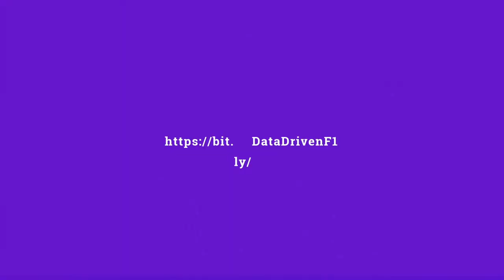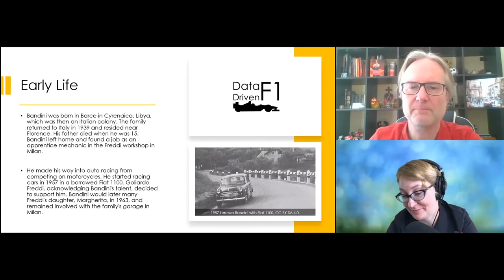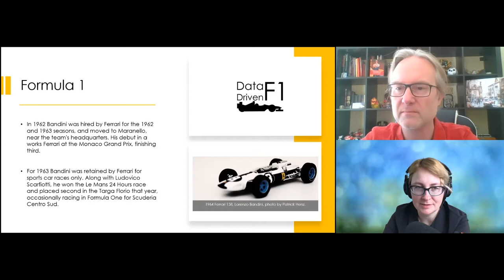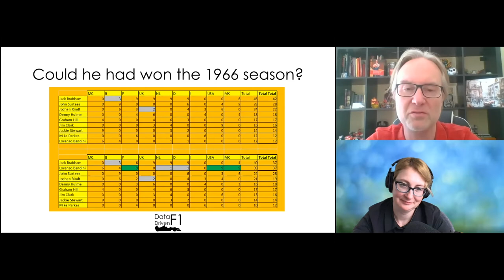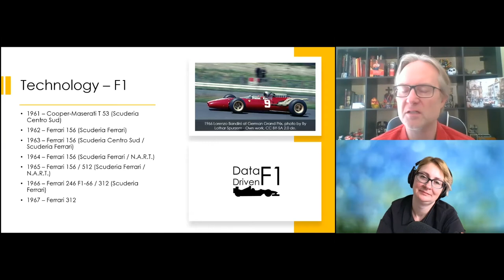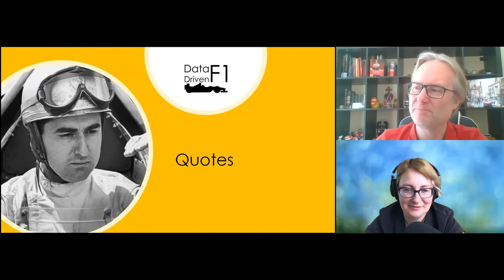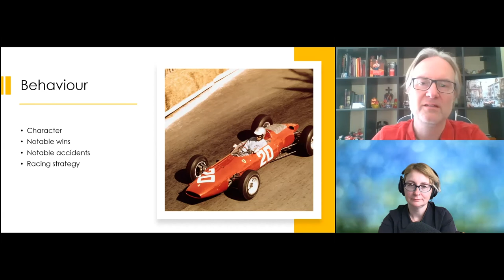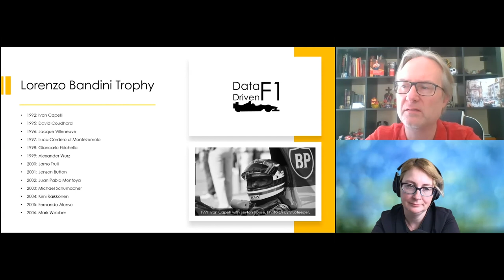Data Driven F1 Drivers: Lorenzo Bandini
Lorenzo Bandini was not only successful in motorsport, coming close to wining the 1966 Formula1 Championship, but also conquered the hearts of the Tifosi. In this episode of DataDrivenF1 Ganna Pogrebna and Patrick Henz discuss the career and life of Lorenzo Bandini on track and in movies.

When you get a chance to visit the FerrariMuseum in Maranello, check out the 156 Aero (number 8) as it has a special connection to Lorenzo.